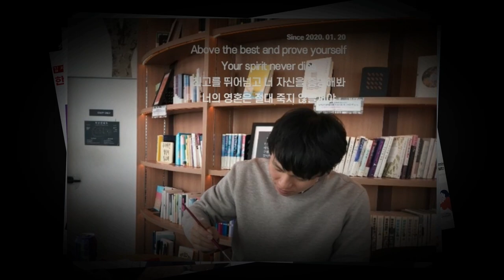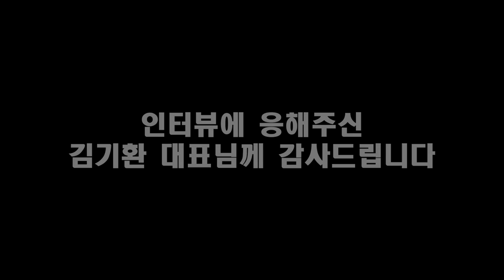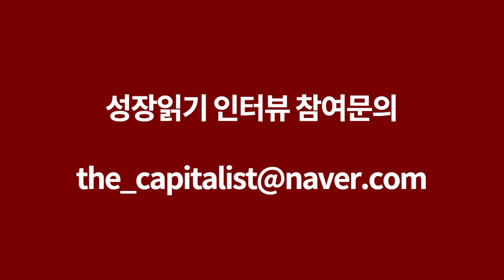부동산 경매 전문가가 입찰가를 결정할 때 생각하는 목표수익률 I 김기환 5부